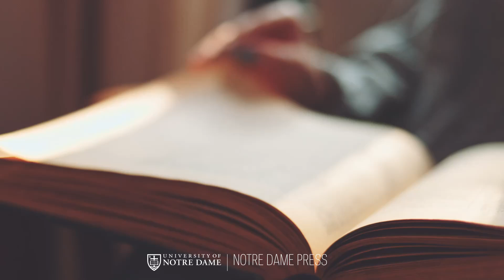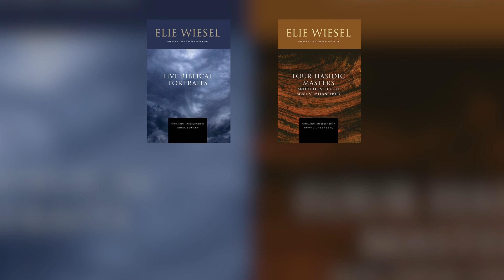FIVE BIBLICAL PORTRAITS and FOUR HASIDIC MASTERS AND THEIR STRUGGLE AGAINST MELANCHOLY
In FIVE BIBLICAL PORTRAITS, Jewish author, philosopher, and humanist Elie Wiesel illuminates Joshua, Elijah, Saul, Jeremiah, and Jonah through sensitive readings of the scriptures as well as the Talmudic and Hasidic sources. In FOUR HASIDIC MASTERS AND THEIR STRUGGLE AGAINST MELANCHOLY, Wiesel presents the stories of four Hasidic masters, framing their biographies in the context of his own life, with direct attention to their premonitions of the tragedy of the Holocaust.

FIVE BIBLICAL PORTRAITS
and
FOUR HASIDIC MASTERS AND THEIR STRUGGLE AGAINST MELANCHOLY
Elie Wiesel
Available October 15, 2023 wherever books are sold
University of Notre Dame Press
undpress.nd.edu